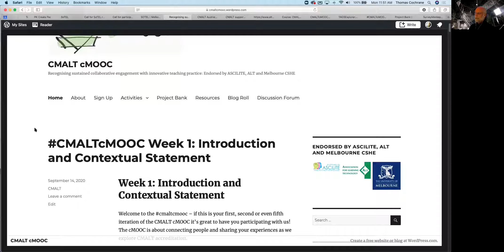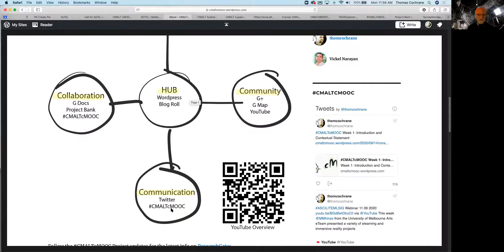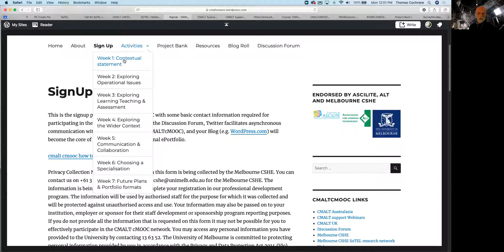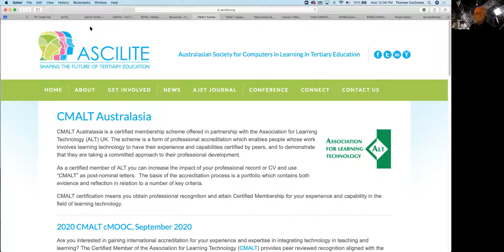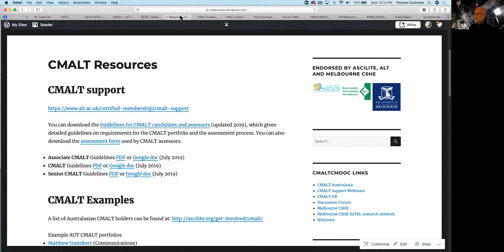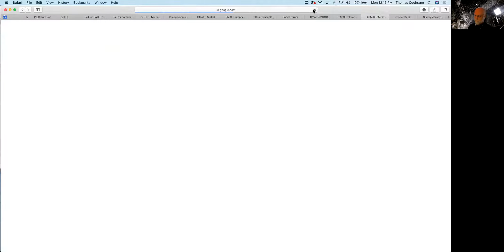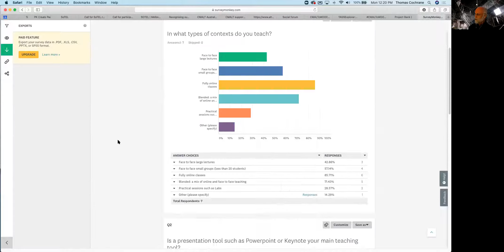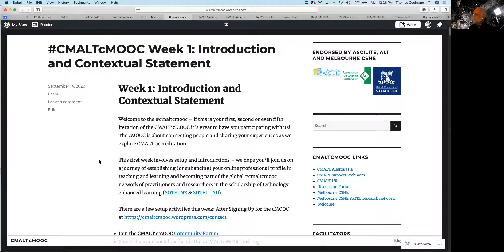CMALTcMOOC Webinar Week1 2020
First week introduction to the CMALTcMOOC and the Contextual Statement portion of a CMALT ePortfolio